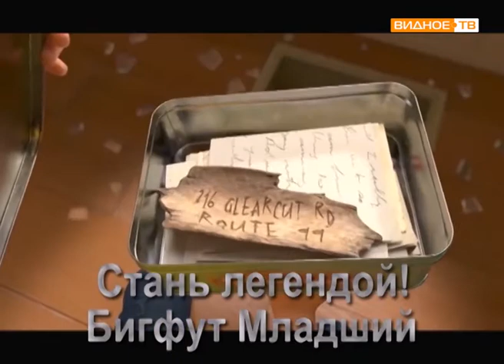Рубрика АФИША от 28.07.2017